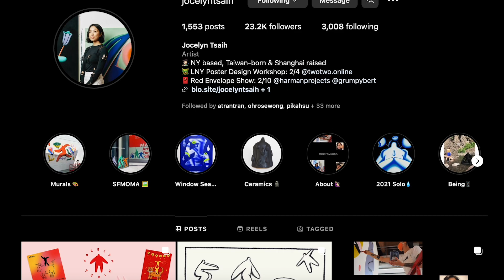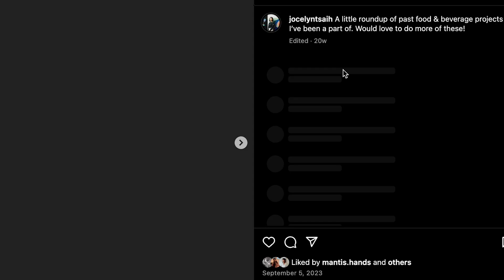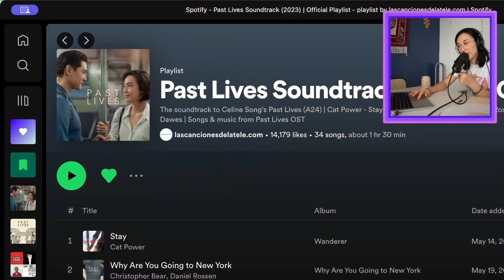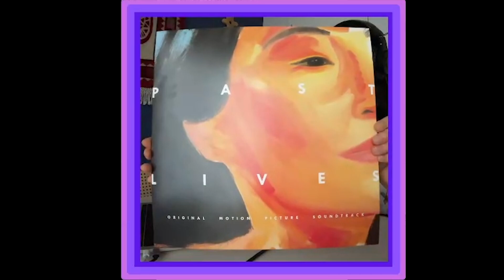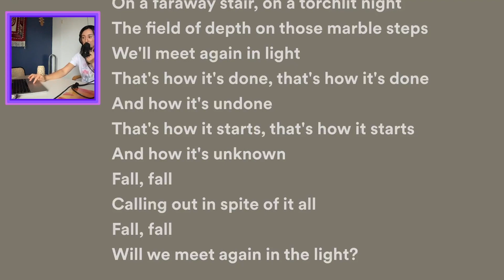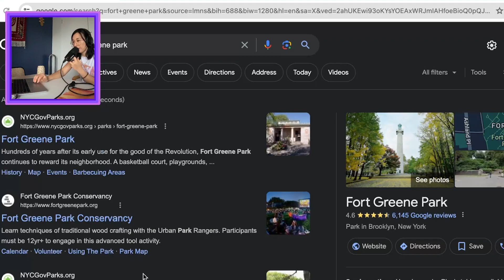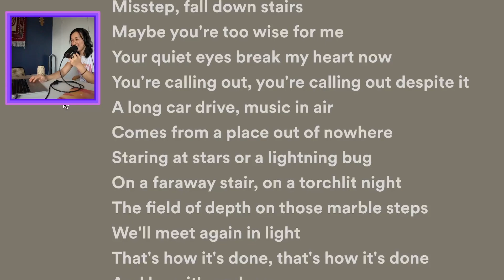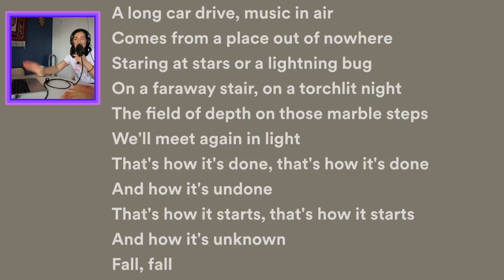Illustrator & Artist Jocelyn Tsaih's World and the Past Lives Soundtrack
I am away from my usual abode and staying at my friend's place out in Brooklyn, New York. She is the multidisciplinary Taiwanese NYC-based artist, Jocelyn Tsaih who works with paint on canvas, clay, digital illustration, and textiles. You may have seen her mural up in NYC's Chinatown.

This week I will be getting to know Jocelyn's world through her record collection. The first album pull of the week is the Past Lives Soundtrack.

I talk about the experience of being an immigrant and the emotions around leaving your home and all of the people connected to it that bring with it conflicting feelings of deep love and apathy for the people, places, and things left behind.